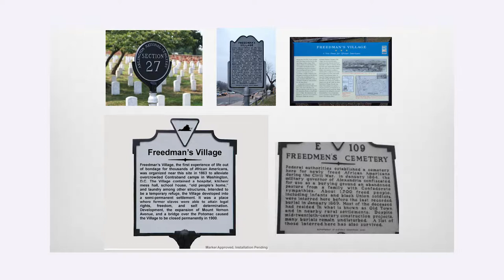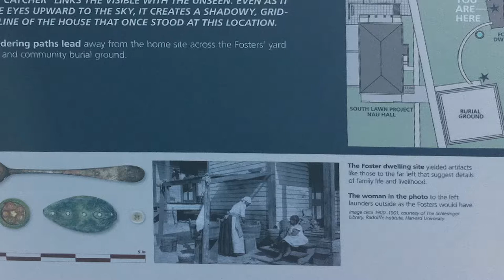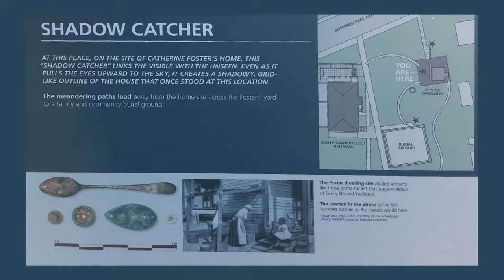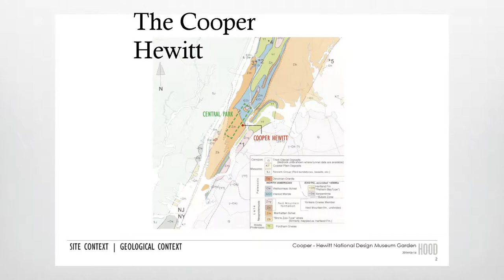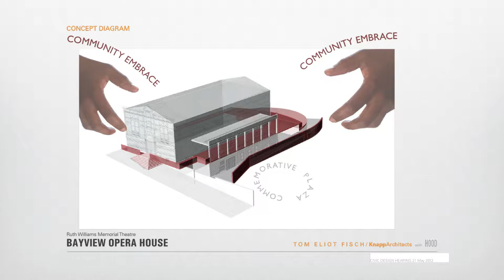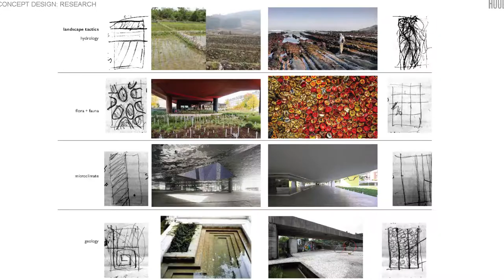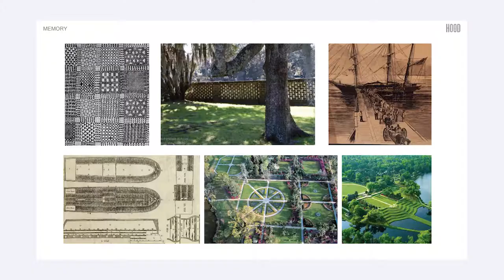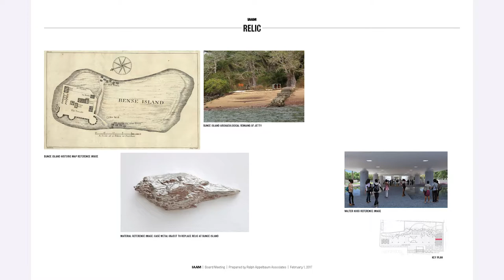2017 Bold Ideas for Dix Park // Landscapes to Remember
Walter Hood is the Creative Director and Founder of Hood Design Studio in Oakland, CA. In this UDC talk, he discusses The necessity for ruins and palimpsest in the US enables a complex and diverse set of memories to emerge that are as heterogeneous rather than hegemonic.